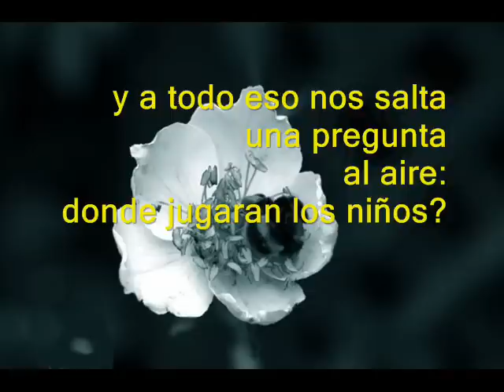¿Dónde jugarán los niños?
esta é uma letra que fala sobre  (concientização) do planeta Terra em relação ao meio ambiente e sua biodiversidade. Como será nosso futuro sem água potável , com pouco oxigênio e poluição acarretando um aquecimento global?
O ser humano se adaptará tão rapidamente sem se extingüir? pense nisso.
a letra:
a seguinte canção é um chamado
para todos aqueles que defende nosso planeta,
a nossa mãe terra, e sente algum respeito
pela natureza e pelos animais
en um mundo muito golpeado e devastado
e a tudo isso nos vem uma pergunta no ar:
Onde brincarão nosssas crianças?
" fher"

Maná - Dónde Jugarán Los Niños?(tradução)

Conta o avô que de menino
ele brincava
Entre árvores e risos e alcatraces de cor
Recorda um rio transparente sem fedor,
Onde abundavam peixes, não sofriam
Nenhuma dor
Conta o avô de um céu
Muito azul,
Em onde voou pandorgas ( pipas) que ele
Mesmo construiu
O tempo passou ,e nosso velho já morreu
E hoje me perguntei após tanta
Destruição
Onde diabos brincarão os pobres meninos?
Ai ai ai! em onde brincarão
Se esta apodrecendo o mundo
Já não há lugar
A terra está a ponto de
Se partir em dois
O céu já se rompeu, já se rompeu
O pranto cinza
O mar vomita rios de azeite
Sem cessar
E hoje me perguntei após
Tanta destruição
Onde diabos brincarão as pobres crianças?
Ai ai ai.
Em onde brincarão?
Se esta partindo o mundo